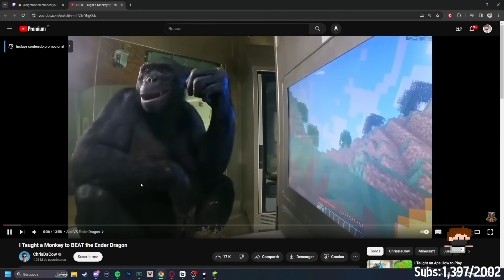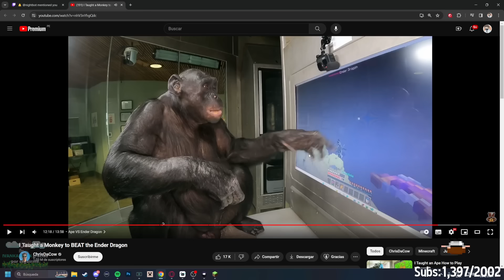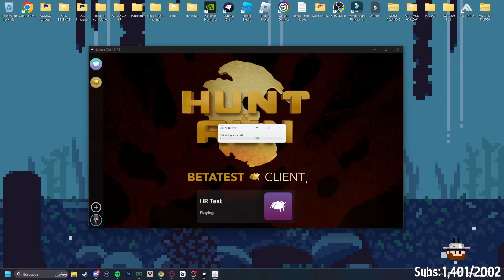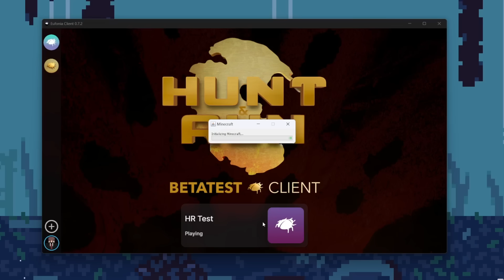TESTEANDO un EVENTO de MINECRAFT